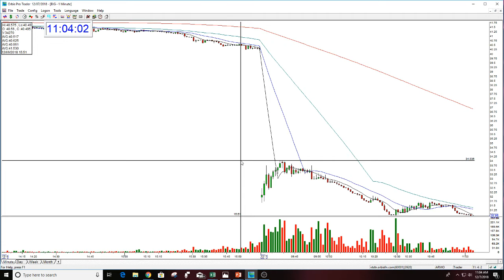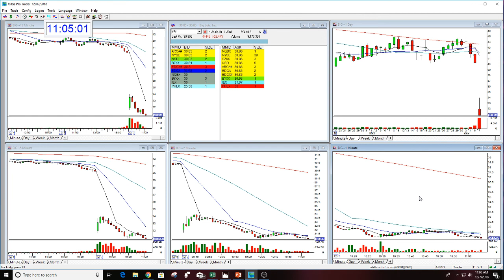BIG PLAY OF THE DAY- 12-7-2018